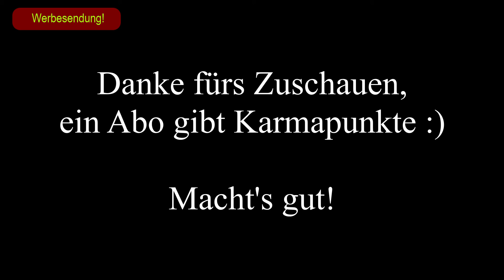2019-03-16: Funktioniert der Ective CSI52 tatsächlich als USV?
Ein kurzer Test des Ective CSI52 als unterbrechungsfreie Stromversorgung für einen PC. Funktioniert das? Sind die vom Hersteller angegebenen 16ms nicht zuviel? Schaut's Euch an!

Zur Einblendung Werbesendung habe ich einen Artikel verfaßt, der das erläutert